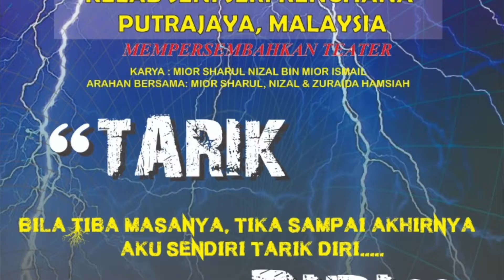"HIGHLIGHT" GELANGGANG TEATER II : SAMSUDIN MAT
Nizamcmh "highlight" pre-produksi "JEMBALANG TANAH" yang akan dipentaskan oleh PERSATUAN TITIAN TEATER ILHAM SENI (TITIS) dalam GELANGGANG TEATER II (KOTA SENI PJ) 2019 pada :

25 Ogos 2019 jam 8.30 malam di Auditorium Dewan Sivik MBPJ.

Naskah JEMBALANG TANAH dibawah arahan SAMSUDIN MAT

saksikan highlight bersama SAMSUDIN MAT

GELANGGANG TEATER II (KOTA SENI PJ) 2019 AKAN BERLANGSUNG PADA 21 -25 OGOS 2019 (5 MALAM BERTURUT-TURUT). HADIRLAH BERAMAI-RAMAI DI AUDITORIUM DEWAN SIVIK MBPJ.

SAMA-SAMA MEMERIAH DAN MEMARTABATKAN SENI TEATER DI KOTA SENI PJ.